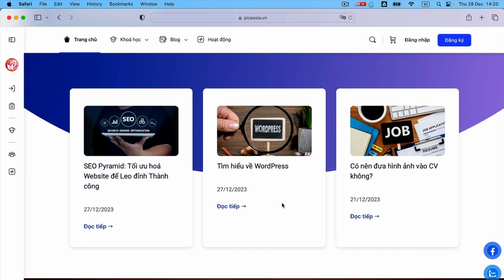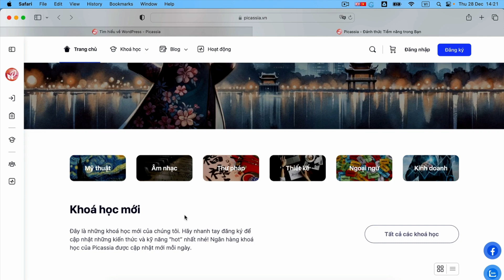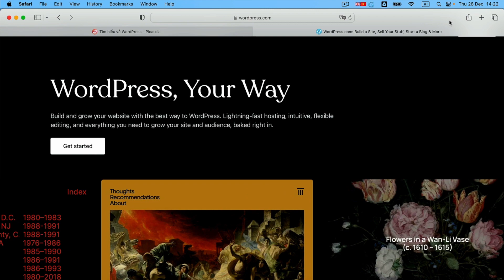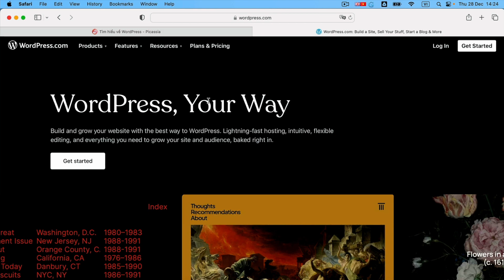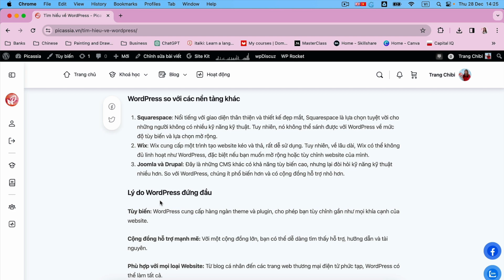Giới thiệu về WordPress. Phân biệt WordPress.com và WordPress.org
Có lẽ các bạn đã nhiều lần nghe đến chữ WordPress và có cảm giác đây là nền tảng viết blog đúng không? Trong video này mình sẽ giới thiệu với các bạn các tính năng, ưu điểm của WordPress, vì sao 40% các Website trên thế giới được thiết kế trên nền tảng WordPress nhé. Sau đó chúng ta cùng phân biệt 2 khái niệm WordPress.com và WordPress.org.

Các bạn muốn học thiết kế Website thì hãy nhanh tay đăng ký khoá học (miễn phí) nhé

Picassia là cộng đồng học tập trực tuyến giúp bạn không chỉ học kiến thức mà còn tiếp xúc với bạn bè chung mục tiêu và sở thích. Hỗ trợ giải đáp thắc mắc 24/7.

Hãy truy cập ngay hôm nay để sống với những gì bạn đam mê!